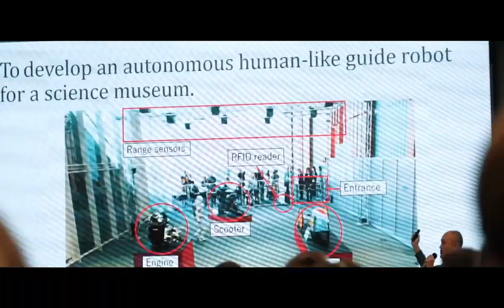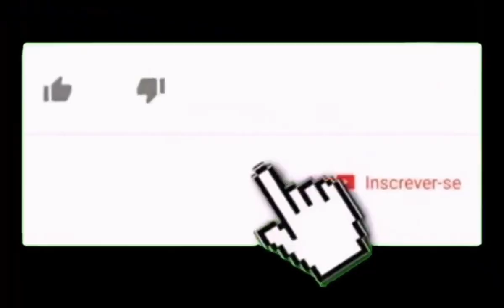ANDROIDE COM A CARA DE QUEM O CLIENTE QUISER, É A PROMESSA DE UMA STARTUP RUSSA !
A startup russa Promobot passou a  vender andróides autônomos - e os compradores podem optar por fazer os robôs parecerem com qualquer pessoa na Terra.

Em um comunicado à imprensa, Aleksei Iuzhakov, presidente do conselho de administração da empresa afirmou
que os clientes poderão encomendar o robô para uso profissional ou pessoal.

O Robo-C da Promobot não consegue andar, mas o pescoço e o tronco têm três níveis de movimento, de acordo com o site da startup.

A face possui 18 partes móveis, que permitem ao robô produzir 600 micro-expressões, e sua IA possui 100.000 módulos de fala.

A empresa está investindo no desenvolvimento da digitalização da personalidade e na criação de uma aparência individual, para oferecer uma espécie de imortalidade digital aos clientes.

A Promobot afirmou que já  está  construindo quatro clones robôs encomendados.

Um dos bots ficará em um centro de serviços governamentais, onde executará várias funções, incluindo varreduras de passaporte.

Outro será um clone de Albert Einstein para uma exposição de robôs.

Os dois últimos serão clones robôs do pai e da mãe de uma família do Oriente Médio, que encomendou os bots com o objetivo de cumprimentar os convidados.

Crédito imagens:

Canal Promobot